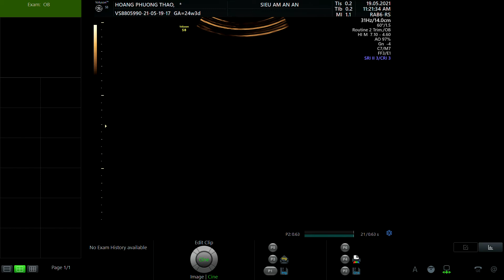HOÀNG PHƯƠNG THẢO 1996